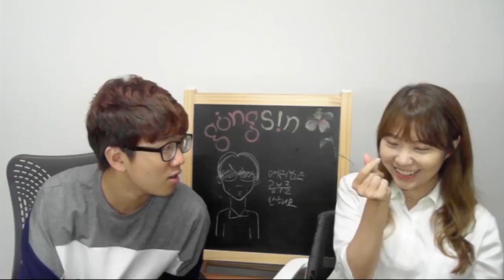인강 지금부터 들어요? 말아요? ★ 공신 강성태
인터넷 강의를 지금부터라도 들어야 하나요 ㅠㅠ
말아야 하나요 ㅠㅠ
수험생들의 고민을 긁어주자

[무료] 공부법은 물론, 습관까지 만들어 드려요.